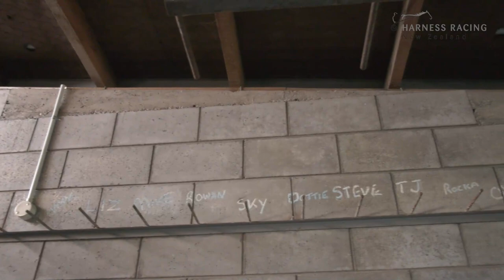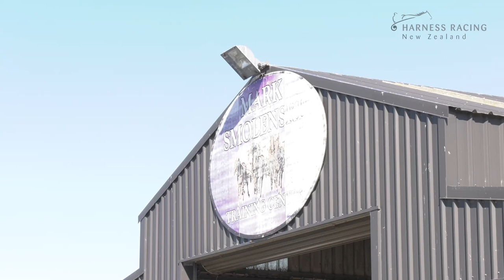Stonewall Stud's plans for Christchurch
Stonewall Stud has big plans.
Already a force in Auckland through their breeding and training establishment in Papakura the Stud has purchased a large chunk of land near Christchurch, including the property that belonged to the late Jack Smolenski.
They will transform the property into a state of the art barn that will become their South Island base.
HRNZ caught up with some of the Stud’s key figures in the Christchurch-based operation.